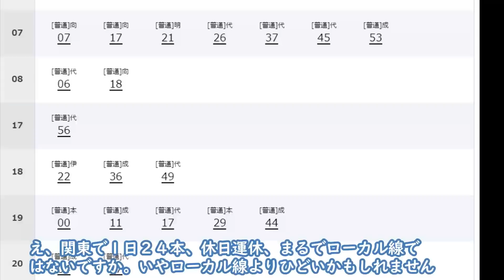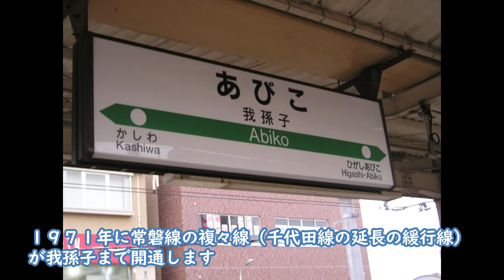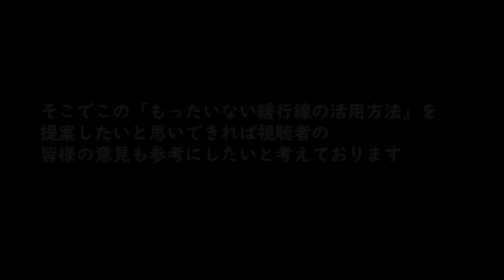【迷列車で行こう】日本一もったいない複々線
昨今私鉄でも次々と複々線が建設されて混雑緩和をはかっております。しかし中には何億もかけて複々線を建設したのに活用されず、ほぼ放置状態となっている複々線もあります。それを特集しました。これ以上はネタバレしますのでご覧ください

1964年生まれ　乗り鉄の前面展望マニア　某IT会社に勤務の傍ら2005年よりJR乗りつぶしを開始し、2016年JR四国の内子線を最後にJR在来線完乗、現在民鉄に挑戦。兵庫県出身
千葉県在住。

【鉄道YouTuber頂点　スーツ交通氏動画】

より良い生き方をしたい人へのおすすめ

サブコンシャスマインド（Subconscious Mind)とは「潜在意識」
という意味です。アメリカ、ニューソート研究一人者ジョセフマーフィー博士の
潜在意識理論を中心としたスピリチャル系チャンネルです。
私、平成鐵郎は１９９５年に「マーフィーの法則（アスキー出版）」という本がヒットしたため
その失敗策を防ぐとおもって間違ってジョセフマーフィー博士の
「マーフィー１００の成功法則（産能大学出版部）」という本を
買ったことがきっかけで潜在意識理論と出会いました。
潜在意識理論を用いて人生を変えたメソッドを皆様と共有したく

【イラスト】
☆いらすとや　かわいいイラストがフリーで利用できます
【写真、画像】
☆Wikipedia
☆写真AC
Wodershare　Filmora　使いやすいし、すべてクラウド対応です。動画ソフトでサムネを作成しております
☆かんたんAIトーク３（紹介のみ）
女性の声ののぞみさん、男性の声のせいじさんがすばらしいです
☆VOICEPEAK
アニメ声優の音声がそのまま使えます。買い取りなのでご安心してご購入いただけます。